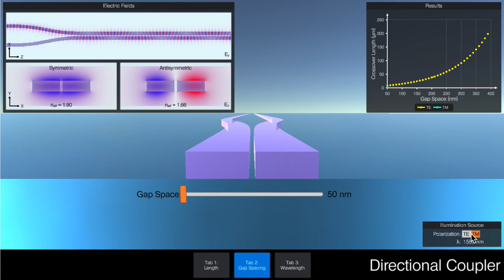AIM Photonics Academy - Virtual Lab Demo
Short demonstration of the AIM Photonics Academy Virtual Lab.